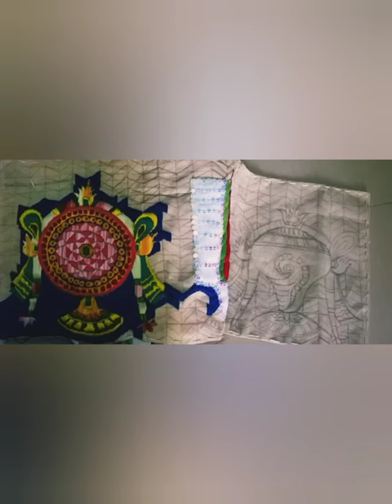Thiruman sangu chakram from simple straight stitches embroidery